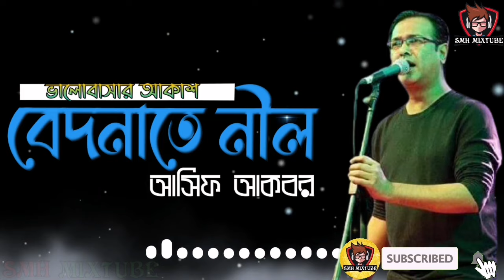ভালোবাসার আকাশ বেদনাতে নীল I আসিফ আকবর I valobasar akash bedonate nil I Asif Akbar I new remix 2021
আপনার মন ভালো রাখতে বিনোদনের প্রয়োজন, গান হচ্ছে বিনোদনের অন্যতম মাধ্যম। আর সেই গান যদি হয় আপনার পছন্দের শিল্পীর তাহলেতো আর কথাই নেই.
এখানে আপনি পাবেন বাংলাদেশের সবচেয়ে জনপ্রিয় কন্ঠ শিল্পী আসিফ আকবরের সকল গানগুলো।
আপনার প্রিয় শিল্পীর গানগুলো পেতে নিয়মিত আপনার মূল্যবান মতামত দিন, লাইক এবং শেয়ার করুন আপনার বন্ধুদের সাথে।
আমার চ্যানেলের ভিডিও দেখার জন্য এবং গানগুলো শুনার জন্য আপনাকে অসংখ্য ধন্যবাদ, সবসময় পাশেই থাকুন।
যেখানেই থাকুন ভালো থাকুন, সুস্থ্য থাকুন, সুন্দর এবং নিরাপদে থাকুন।
নিজে ভালো থাকুন এবং আপনার পরিবার-পরিজনকে ভালো রাখুন।